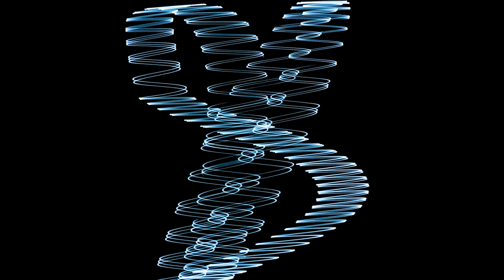CINEMA.AV "DIMENSIONALS" pt III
“DIMENSIONALS”,

a four-part motion in audio-visualization…

digitally generated waveforms from a modular synthesizer are split in two and displayed on a modified vectrex console from the 1980’s.

It is then divided further into left and right audio channels and coated in treatments.

what you see, is exactly, in its purest form, what you hear.

the voltage is one in the same.

CINEMA.AV

oscillographics, vectrex, optical elements

Berlin, Germany

July 2023.